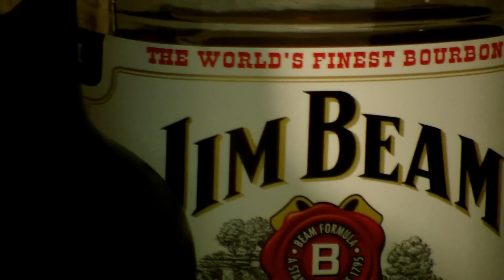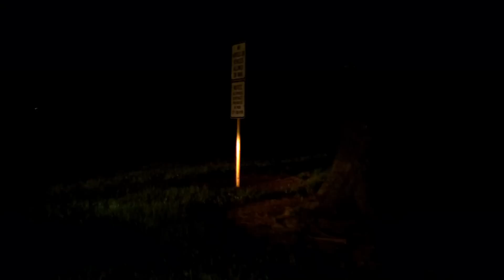Slender Man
A guy get drunk, parks in the middle of nowhere, and runs out of gas. The slender man is there.